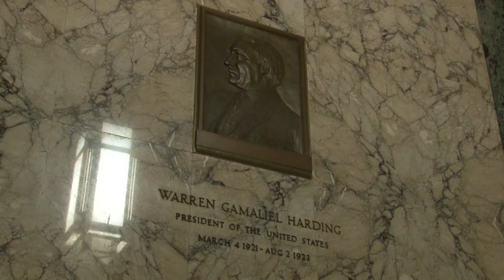President Warren Harding's Family Donates Gift to Ohio Supreme Court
President Harding's family offers a unique gift to the court